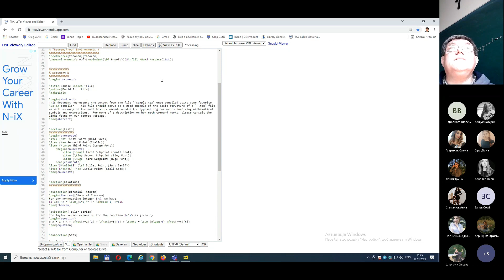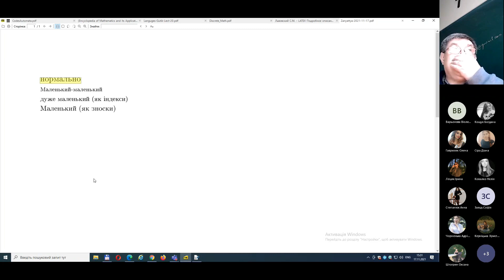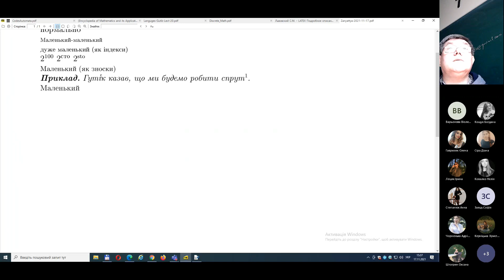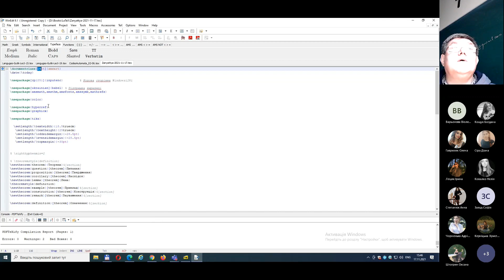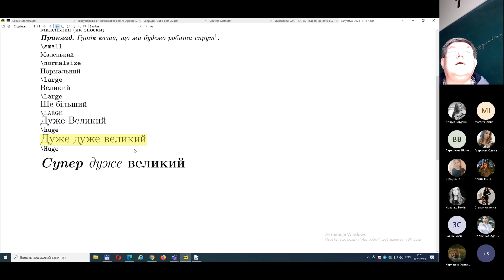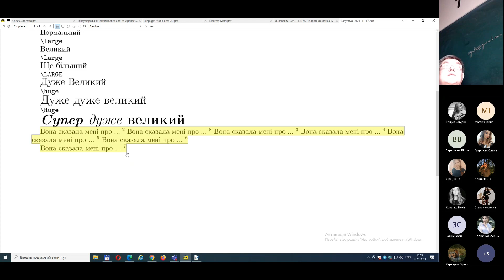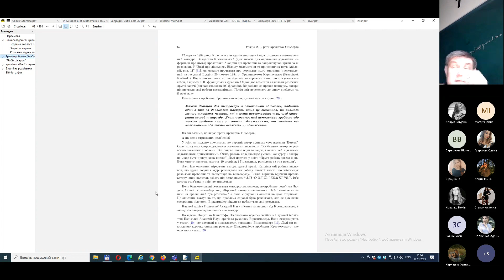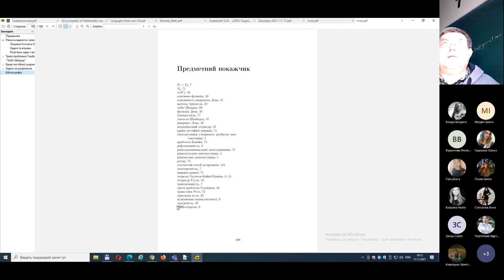Навчальна практика. LaTeX шрифти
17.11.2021